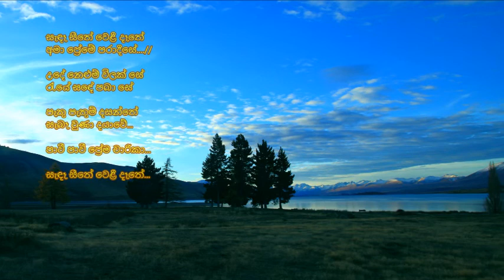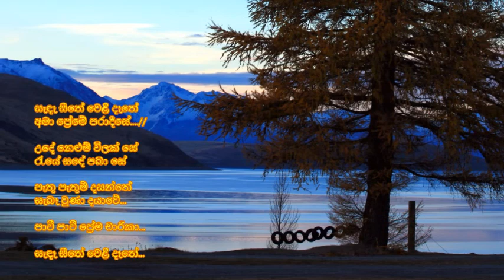Sandae Seethe Welee Dathe - සැඳෑ සීතේ වෙළී දෑතේ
සැඳෑ සීතේ වෙළී දෑතේ
අමා ප්‍රේමේ පරාදීසේ. //

උදේ නෙළුම් විලක් සේ
රැයේ සඳේ පබා සේ

පැතු පැතුම් දසන්තේ
සැබෑ වුණා දයාවේ...

පාවී පාවී ප්‍රේම චාරිකා...

මාගේ සිතේ ගීතේ රාවේ
ගැයූ තුෂාරී රතී දේවී

අද වාගේ දිනක් හෙටත් ඒවා
දෙදෙනාගේ පැතුම් අලුත් වේවා...//

උකුලේ තෙපුලේ තුරුලේ සදා රැඳේවා

පද රචනය: ප්‍රේමකීර්ති ද අල්විස්
සංගීතය: ප්‍රේමදාස අතුකෝරල
යුග ගායනය: ලතා වල්පොල සහ ධර්මදාස වල්පොල

1975 තිරගත වූ රෝලන්ඩ් අමරසිංහ නිපදවා අධ්‍යක්ෂණය කළ "ගිජු ලිහිණියෝ" සිංහල චිත්‍රපටියේ ගීතයකි.

රංගන දායකත්වය සෝනියා දිසා සහ ලයනල් දැරණියගල.